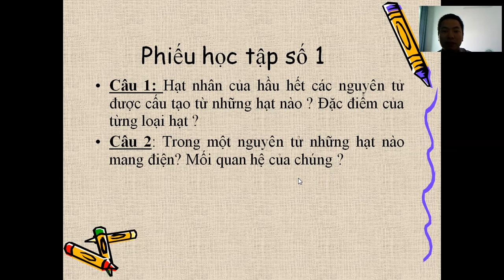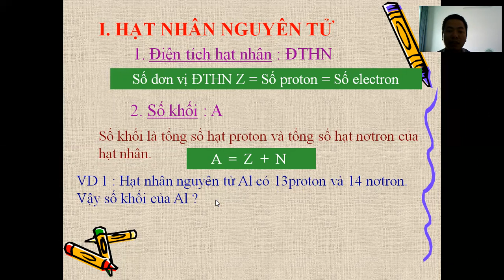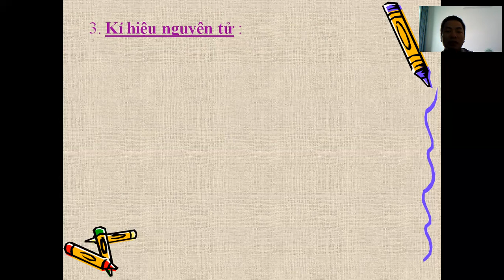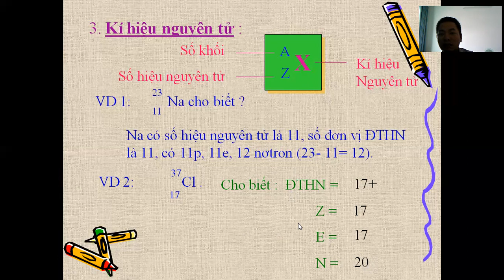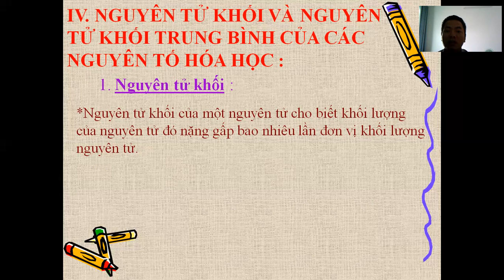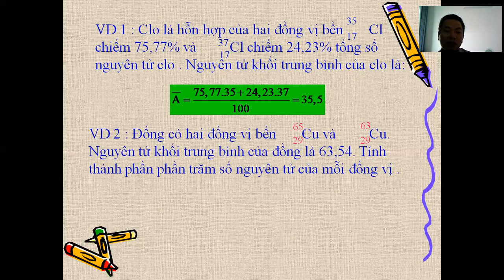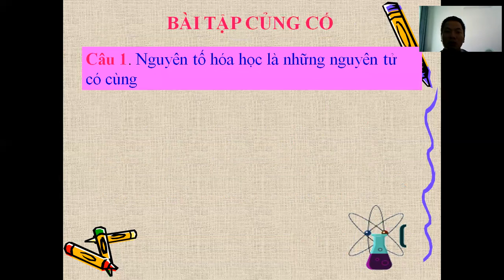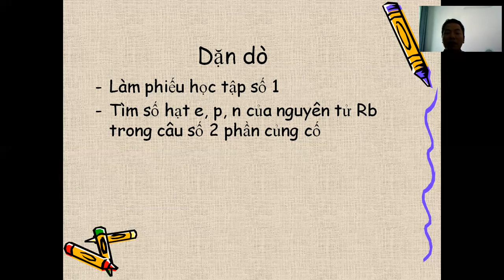HÓA HỌC 10 : HẠT NHÂN NGUYÊN TỬ. NGUYÊN TỐ HÓA HỌC. ĐỒNG VỊ NGÀY 11/9/2021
Bài 2 : Hạt nhân nguyên tử. nguyên tố hóa học. đồng vị